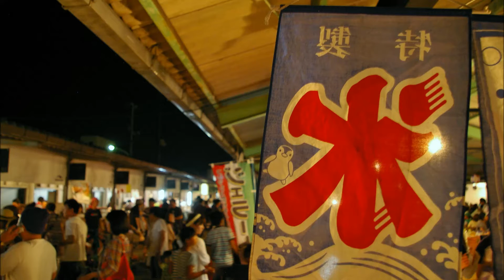STORE HOUSE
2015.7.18開催されたイベント風景動画。